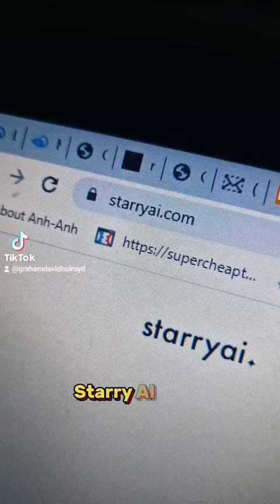5 Powerful Websites you need to see!